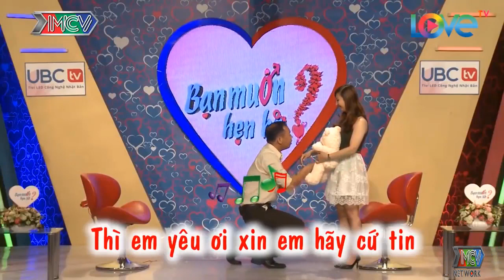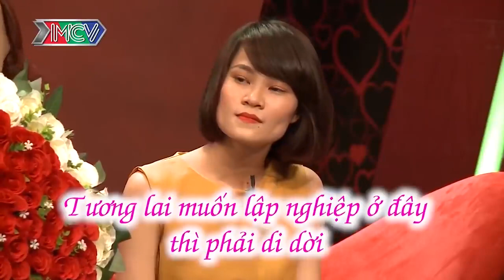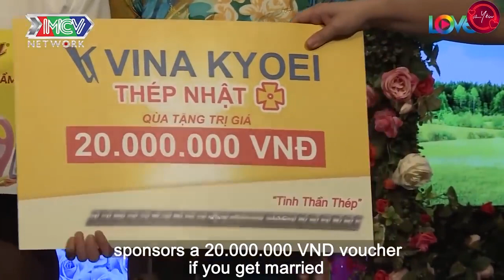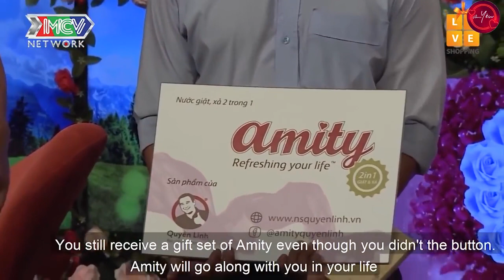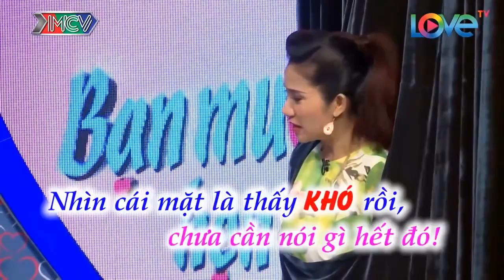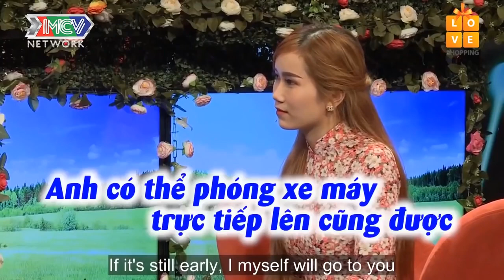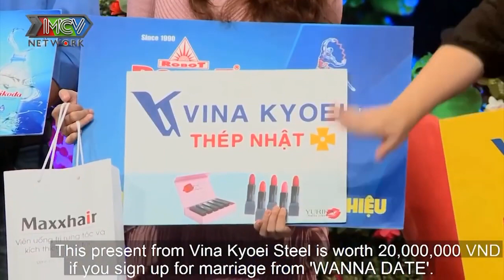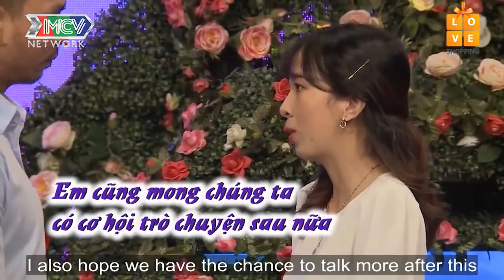Cả Trường Quay Trầm Trồ Với Màn Tỏ Tình Lãng Mạn Nhất Quả Đất | 69 CÁCH YÊU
69 Cách Yêu là trang cập nhật những chương trình hẹn hò, ghép đôi, mai mối hot nhất hiện nay BẠN MUỐN HẸN HÒ, HẸN ĂN TRƯA, VỢ CHỒNG SON, YÊU LÀ CƯỚI, MAI MỐI CÙNG NGƯỜI LẠ